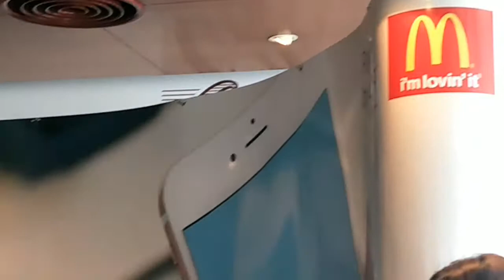PT. Dimo Pay Indonesia (DIMO) bersama McDonald’s Indonesia meluncurkan layanan PaybyQR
PT. Dimo Pay Indonesia (DIMO) bersama McDonald’s Indonesia hari ini meluncurkan layanan PaybyQR sebagai salah satu alternatif jenis pembayaran di McDonald’s. Melalui PaybyQR, DIMO membantu memudahkan seluruh konsumen McDonald’s melakukan transaksi pembayaran secara mobile di seluruh restoran McDonald’s yang tersebar di seluruh Indonesia. Acara peluncuran layanan ini dilaksanakan pada hari ini di restoran McDonald’s Sarinah Jakarta dihadiri oleh Yanti Lawidjaja selaku  Direktur Keuangan dan Teknologi Informasi McDonald’s Indonesia; Mario Gaw, CEO DIMO Pay Indonesia; dan segenap jajaran direksi DIMO serta McDonald’s Indonesia.